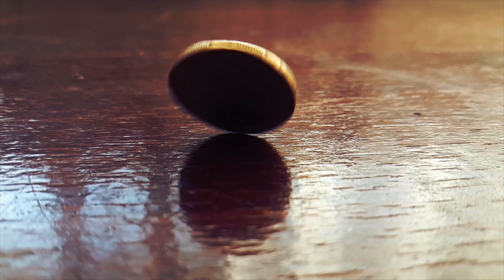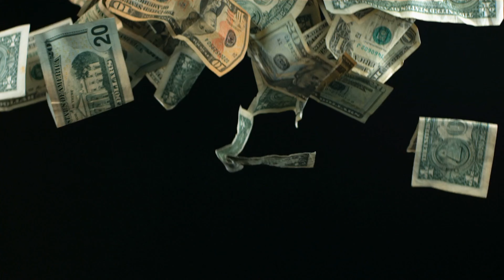Zy - Bullet Points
Music, Vocals, Lyrics by Zy

Video/Editing - Foxloon Fawn